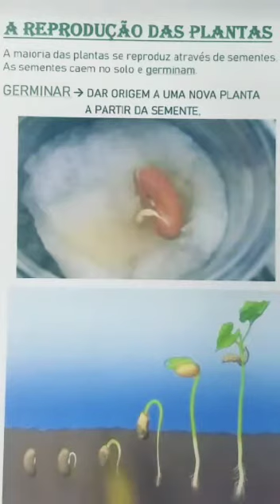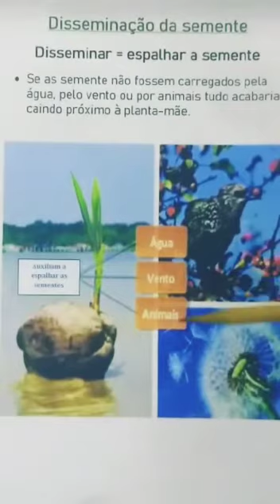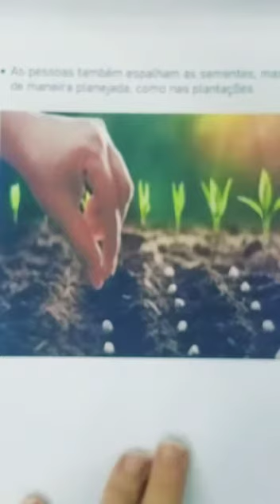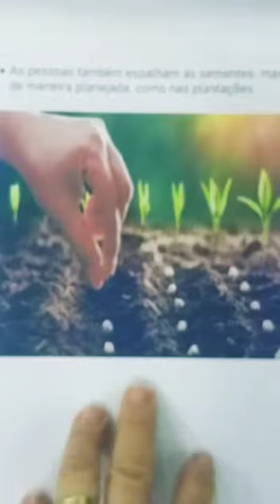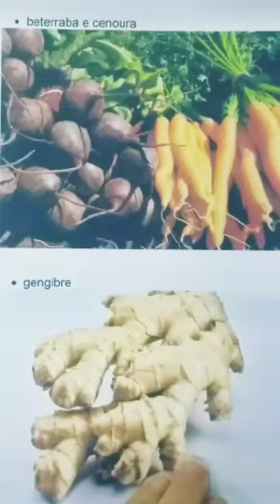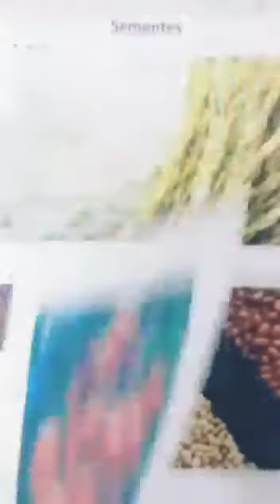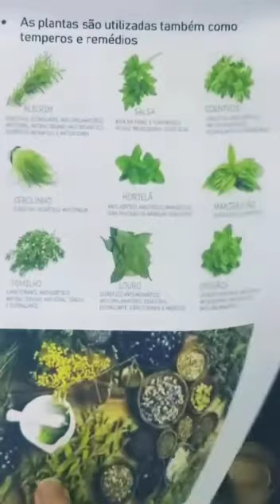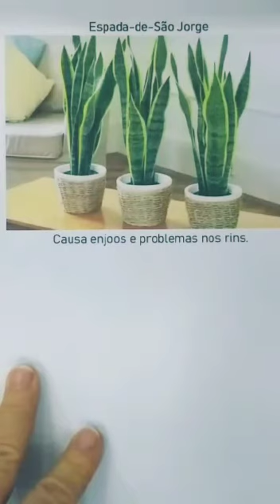Tia Christina - Ciências: as plantas (2ª parte) - 18/08/2020